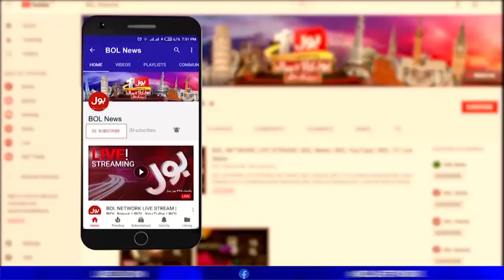PDM Leaders Stand with journalists | BOL News Headlines | 8:00 PM | 13 September 2021